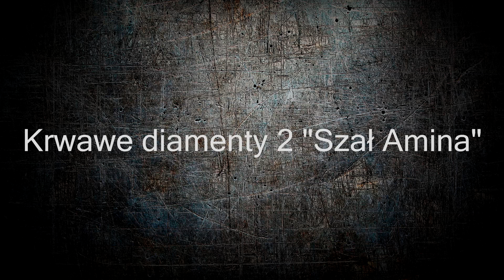LiveAirsoft #10 Krwawe diamenty 2 "Szał Amina"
Krótka relacja z imprezy w Prawiednikach, niestety dużo maszerowania mało akcji.